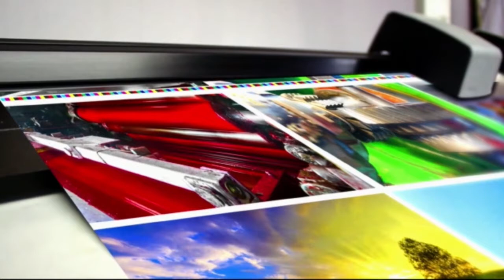Inicia Semifinal del torneo de Madeja y Leones ganan a Metros en la LNB - en Fiebre Deportiva